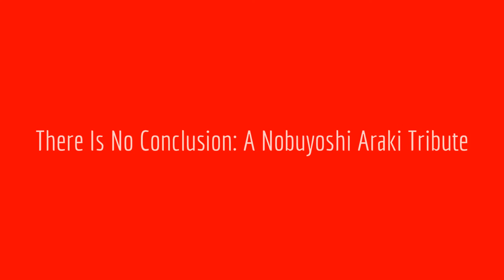There Is No Conclusion: A Nobuyoshi Araki Tribute